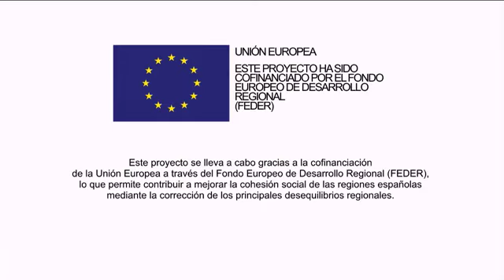Alojamientos Conectados - Casa Insol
Video de la casa Rural Insol realizado para el proyecto Alojamientos Conectados de Red.es. Un proyecto realizado por Alcandora.